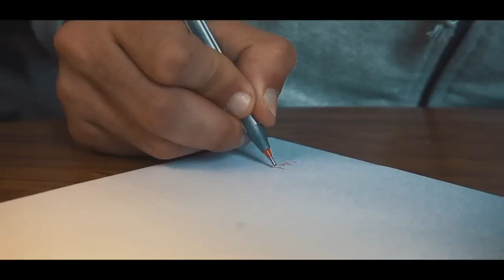HOMMAGE -Lycée 15 novembre 1955 ( El 7ay ) - نشوة المغروم - BAC 2021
Prod  by : MON3EM-DMC
Directed By : Paradox PROD
سنيني نلخص في سطور
سطور معانيها بحور
بأمواج حبك مغمور
في حياتي

في قلبي غرامك سبّاق
تروي نار العشّاق
من بكري لنجومك مشتاق
في ليالييي

انت فردوس الشباب
فيك اتلمت الأحباب
حبوك و منغير اسباب
ما ليها جواب

كل كيان فيك انت يمتع
ذكراياتك ليها قلبي يخضع
سينيال نورك واهج يصدع
فيي قلبي

Signalek الخافق
لهّب نار العاشق
عاشق للبوق ماطاق
صوتو في الكون خارق

فلام نشوة المغروم
يشهد اللي عاشها يوم
ثواني تنسي لهموم
شرارة تمتع لعيون

جيل ورا جيل مصفف
ارواح الحب منا تخطف
غناية وجداني نعزف
لييك انتي
وردة من جناتك نقطف

وصيتك لي عليها محلف
فخرة لحياتي تخلف
بيها نعرف

هذه هدية للي صانك
ماحار شعل اسوارك
Bac 20منارة جعلك
في البلاد

نتمنى ليكم من قلبي
كلمة لوجيعة تنسي
تزيد تشرفني admis
يا خواتي

Flashback lil historique
لأول بداية فيك
و أول بدايع ليك
لحظات مانسيت

بدايع لفيها نخلق
فلامي الخيال يمزق
مشاهد البكوش تنطق
في كياني

قبطان غاص مخطافو
و وقف لود غرامو
كي لقاك مكان فرحو
و خذاك repère عشقو

 we the venda نعيشو
VR ventiuno
و باكنا ستناو عامو
Tracna شيبقى ذكرو